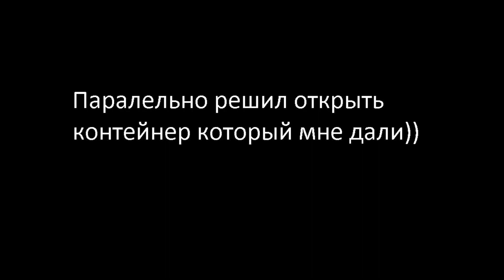Играем в новый режим командный джагернаут | Tanki online на (OT_NOVIKA_DO_YORENTA)